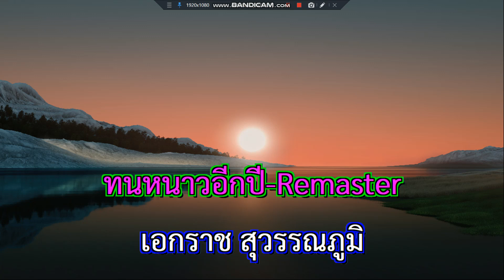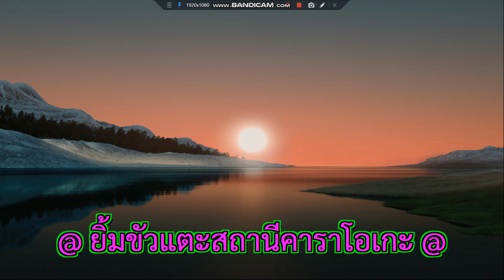ทนหนาวอีกปี เอกราช สุวรรณภูมิ Remaster